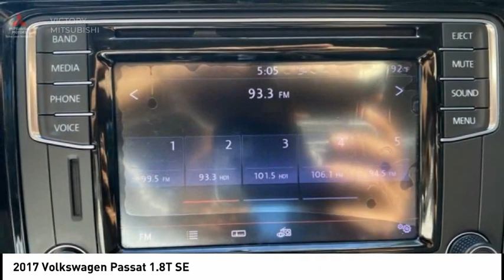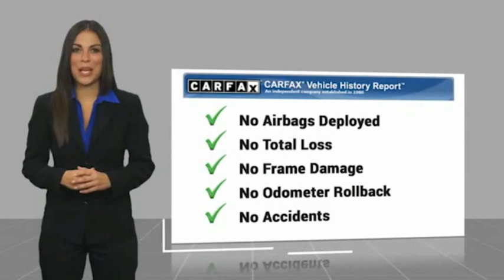2017 Volkswagen Passat Bronx NY 17865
2017 Volkswagen Passat 1.8T SE

Victory Mitsubishi
4070 Boston Road

Welcome to Victory Mitsubishi! We offer a combined inventory of 700 cars new and luxury used vehicles. All Used vehicles come with a quality assurance inspection, our New Vehicles have an unprecedented 10-year 100k mile warranty we also have vehicles car for any want or purpose. Come into test drive this car for any want or purpose. Come in to test drive this Volkswagen Passat 1.8T SE today! *.brClean CARFAX.br2017 Volkswagen Passat 1.8T SE Silver 4D Sedan Reviews:br  * Big, easily loaded trunk; roomy backseat even for a midsize sedan; refined highway ride; quiet cabin; quick acceleration from four-cylinder turbo engine. Source: EdmundsbrSave yourself Time and Money - Fill out a credit application online at victorymitsubishi.com and get pre-APPROVED! Financing available for all types of credit with low monthly payment that will fit you budget. Down Payment low as $599. Same day delivery. View our entire inventory by visiting our virtual showroom at victorymitsubishi.com - Only 2 blocks away from Exit 13 off I-95 or Minutes from exit 7 on the Hutchinson Parkway. While we make every effort to ensure the data listed here is correct, there may be instances where the pricing, options or vehicle features may be listed incorrectly. Dealer cannot be held liable for data that is listed incorrectly. Visit Victory Mitsubishi online at victorymitsubishi.com to see more pictures of this vehicle or call us at today to schedule your test drive. please refer to dealers website for exact pricing and for any incentives that we may apply! Our address is 4070 Boston Road, Bronx, NY 10475.br*